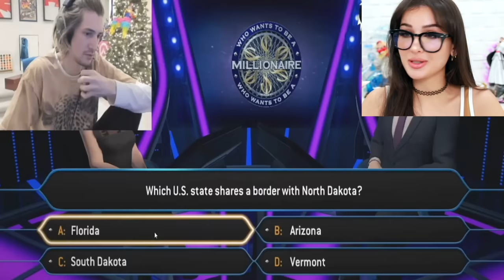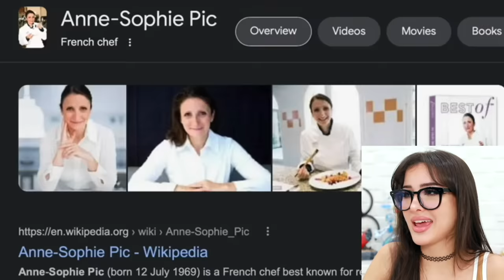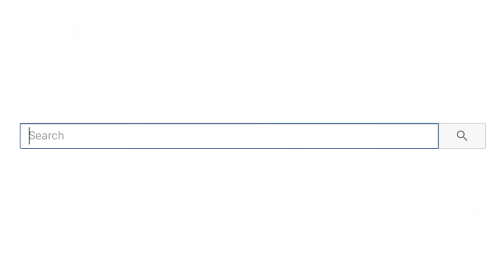Live Stream Fails Gone WRONG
Live Stream Fails Gone WRONG! Have you ever seen a twitch / stream fail live as it happened?